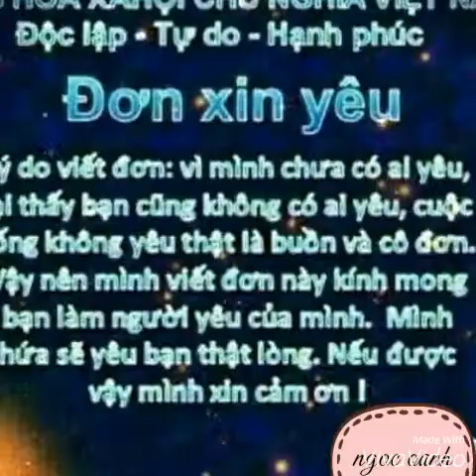Tui van bit tui ngheo ma khmer tra vinh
Khmer